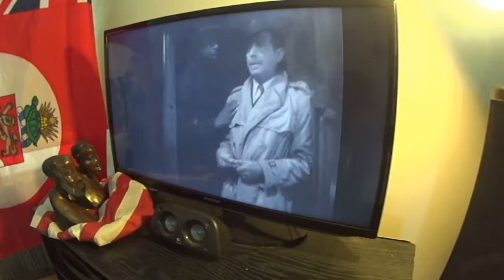DogHouse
conkijoe.nz
Track available for download on your preferred music service.